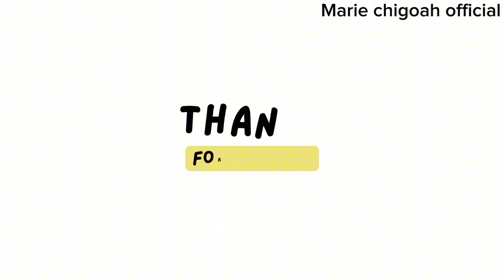Cooking authentic South Sudanese food kisra-African village life#africa